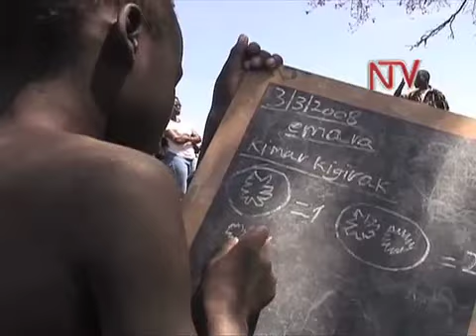EU maintains Donor Aid suspension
The government was last week commended by the European Union for its efforts in fighting corruption although E.U Ambassador Robarto Ridolfi concedes that Uganda's war on corruption is far from over.
Yet the European donors maintained their position that aid suspension will not resume until all E.U Members States arrive at a common position. But as we await the decision from the E.U, the Government is exploring measures to reassure the donors that the money will be put to good use.